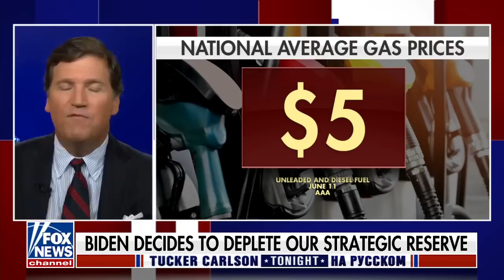«Ему следует объявить импичмент!» [Такер Карлсон на русском]